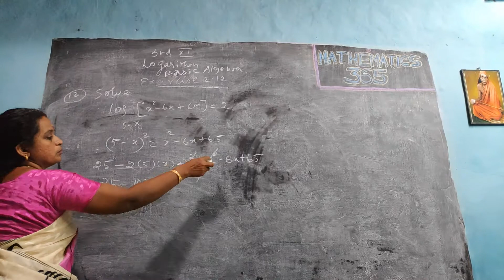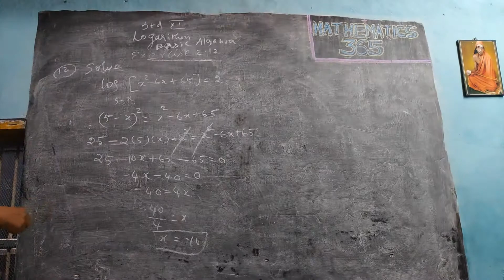TN General Maths Class 11 | Chapter 2 | Ex 12 | Sum No 12